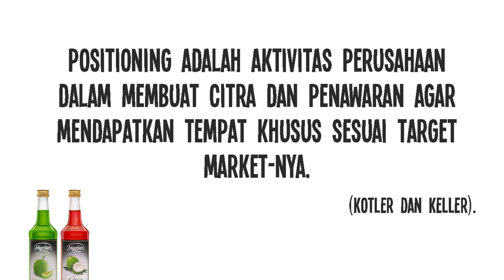Kenapa Iklan Marjan Tidak Membahas Sirup ???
MCU, Marjan Cinematic Universe

Yang mau beli Kaos Tampan & Berani, bisa mampir ke Tokopedia atau Shopee gw ya, langsung aja klik link dibawah ini